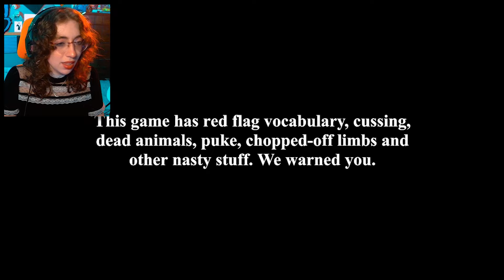IT'S JUST A PRANK [Bober Bros] (Full Game)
WHAT'S IN THE BOOOOX!?! It's just a prank bro...

📦From the Game Page: It's Just A Prank is a first-person horror game about kids playing pranks on each other until a PRANK GOES WRONG. Experience suspense, fear, and unexpected twists as a simple joke becomes a nightmare.